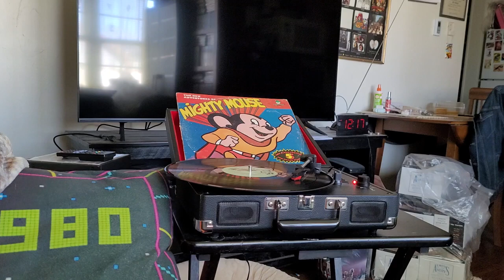episode 757 the new adventures of mighty mouse Johnstown flood 1980 record